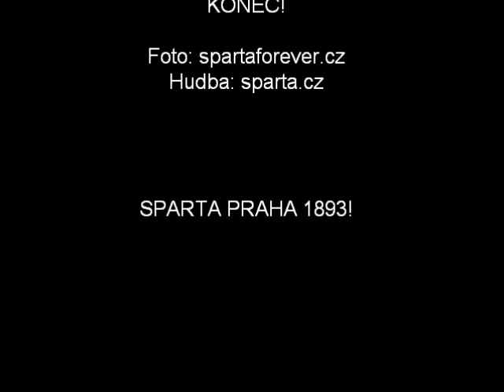Hymna AC Sparta Praha - Zpívej kdo jsi sparťanem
hudba: Karel Svoboda; text: Karep Šíp